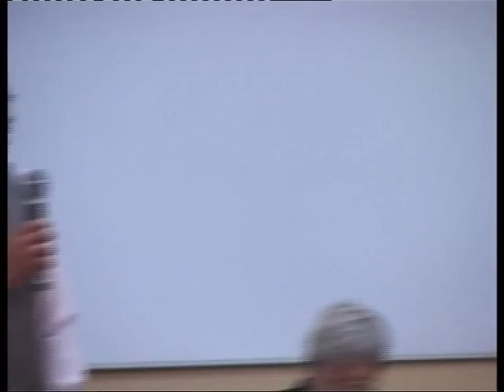Rachel Kyte,World Bank Vice-President for Sustainable Development and the CGIAR Fund Council Chair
Rachel Kyte, World Bank Vice-President for Sustainable Development and the CGIAR Fund Council Chair visit to the World Agroforestry Centre on 2nd February 2012.